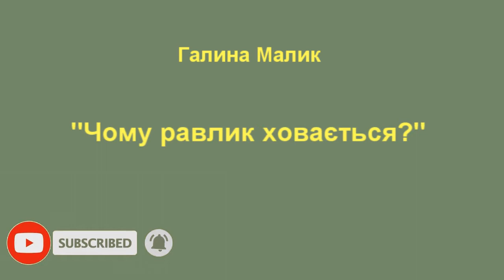Чому равлик ховається? – Галина Малик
Пропоную для вашої уваги це відео із твором українського автора Галини Малик "Чому равлик ховається". Бажаю приємного перегляду та задоволення від прослуховування.